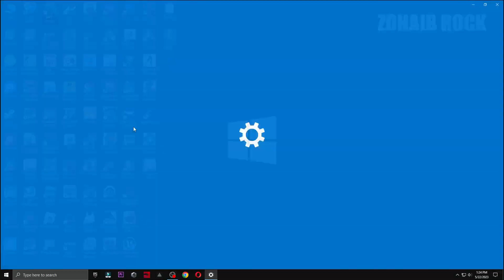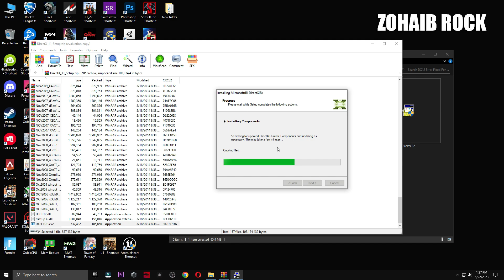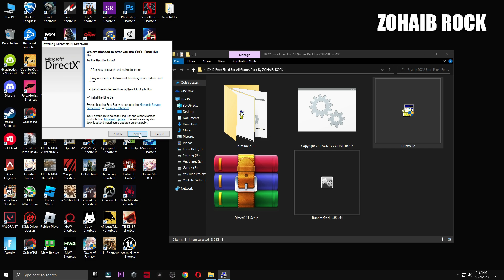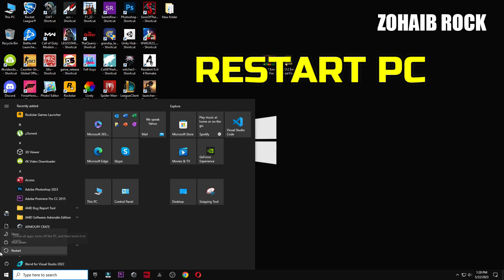A d3d11-compatible gpu (feature level 11.0 shader model 5.0) is required to run the engine Season 2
A d3d11-compatible gpu (feature level 11.0 shader model 5.0) is required to run the engine Fortnite Chapter 4 Season 2  In this video i will show you how to fix all crashes and a d3d11 compatible gpu error in fortnite chapter 4 New Season 2 (2023)

▬►𝐆𝐚𝐦𝐢𝐧𝐠 𝐏𝐂 𝐒𝐩𝐞𝐜𝐬:
CPU: Intel Core i9-10900k 3.70GHz
GPU: RTX 3070 8GB
RAM: 48 GB DDR4
Motherboard: ROC STRIX B460-F GAMING
Power Supply: GIGABYTE 80 Plus Gold 750W

▬►Secondary PC Specs:
CPU: Intel Core i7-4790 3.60GHz
GPU: AMD RX 570 4gb
RAM: 16 GB
Motherboard: ASROCK-Z87 PRO 3
Power Supply: EVGA 80 Plus Bronze 850W

Topic Cover:-
a d3d11-compatible gpu (feature level 11.0 shader model 5.0) is required to run the engine
d3d11 compatible gpu,d3d11 compatible gpu fortnite
fortnite a d3d11 compatible gpu
d3d11 fortnite
a d3d11 compatible fortnite
dx11 feature level 10.0 is required to run the engine fortnite
fortnite a d3d11-compatible gpu (feature level 11.0 shader model 5.0) is required to run the engine